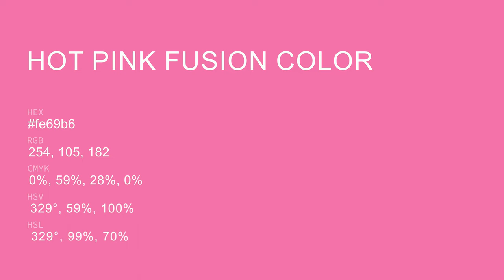Hot Pink Fusion color fe69b6 hex color - Red color - Cool color fe69b6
What color is Hot Pink Fusion ? fe69b6 hex color - Red color - Cool color fe69b6

Hex fe69b6 Color Code is also known as Hot Pink Fusion color.

Hex fe69b6 Color code in RGB color code model is created after adding 99.61% red color, 41.18% green color and 71.37% blue color.
Hex fe69b6 Color code in CMYK color (process color) code model is generated after subtraction of 0% cyan, 58% magenta, 28% yellow and 0% black.